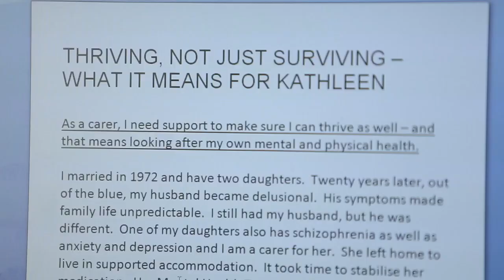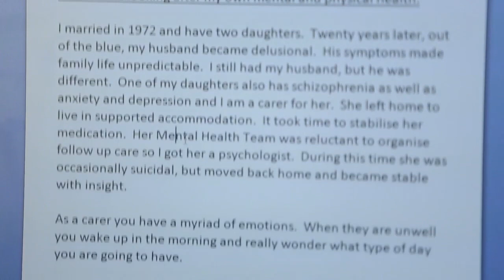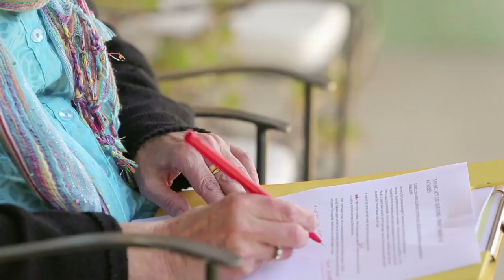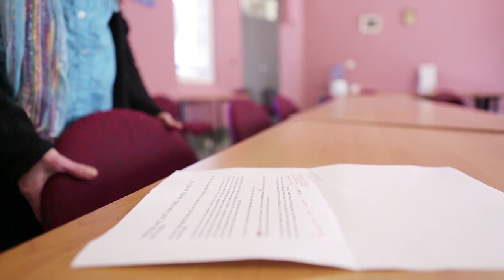Kathleen, New South Wales